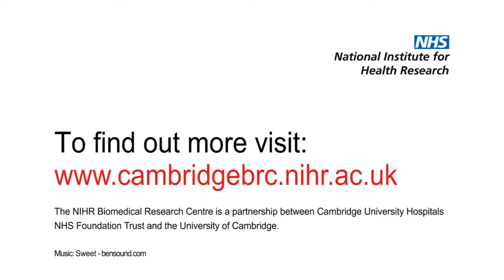NIHR Cambridge BRC Inflammation, infection and immunotherapeutics research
Professor Ken Smith talks about the work in immune diseases and finding new treatments that can help patients